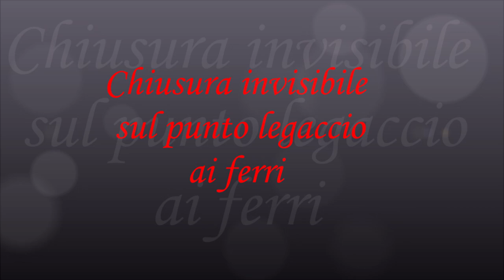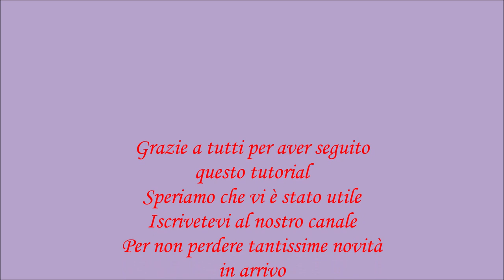Come fare una chiusura invisibile sul punto legaccio! Cucitura senza ago invisibile!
Ciao a tutti e benvenuti! Nel video di oggi impariamo insieme come realizzare una Chiusura / Unione Del progetto lavorato a punto legaccio! Senza utilizzi del ago e del filo! Una chiusura invisibile!
Noi l'applichiamo spesso per i nostri progetti dove lavoriamo il punto legaccio. Lo troviamo  davvero molto utile perciò abbiamo deciso di condividerlo con voi! Iniziamo subito!

Ci potete trovare anche su:
1) PAGINA FACEBOOK

Vi allego qui il link di riferimento ad alcune TECNICHE DELLA LAVORAZIONE DEI FERRI , che vi possano essere utili: